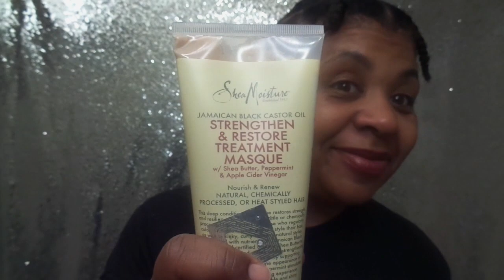JUICY/MOISTURIZING Wash and Go on Damp Hair!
***Remember to keep The Lord 1st in everything that you do***

I have Low Porosity Hair, Medium Density and Hair Type 3C/4A.
HAIR GOAL IS HEALTHY HAIR AND LENGTH RETENTION!